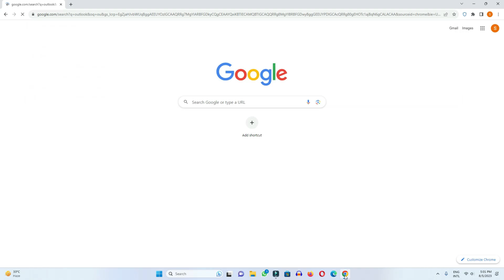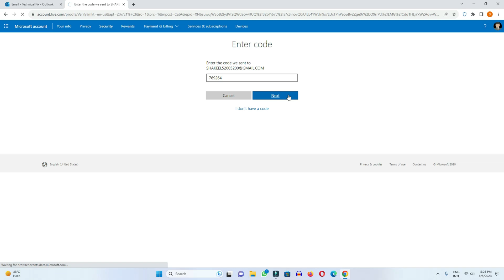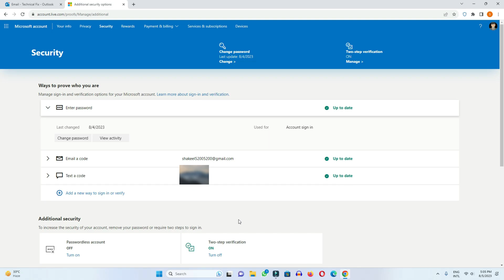How to Turn on Two Step Verification on Microsoft Account | Turn on Two Step Verification on Outlook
In this video we have learned how to turn on two step verification in Microsoft account.

Cover Topic:
1: microsoft account two step verification
2: how to turn on 2 step verification on microsoft
3: ow to turn on two step verification on outlook